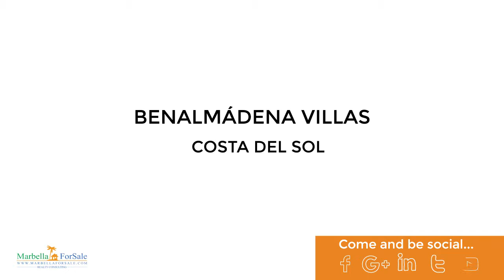Benalmádena Villas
Benalmádena Villas is a new project in the last pristine valley of Benalmadena. The project consists of 25 unique eco-friendly villas, each one sitting on a plot of 2,000m².